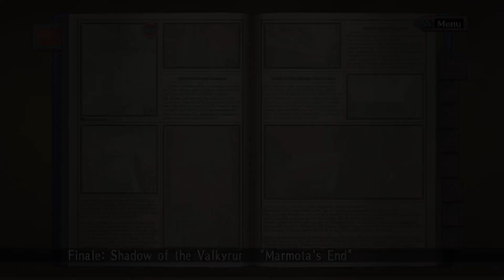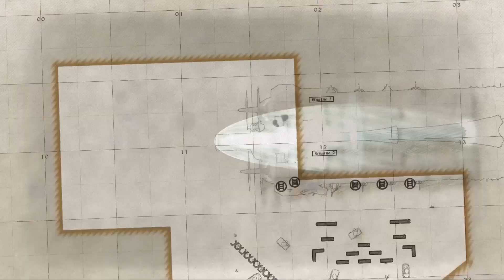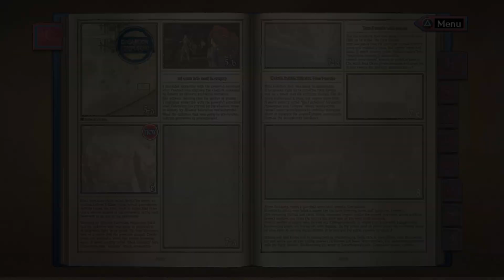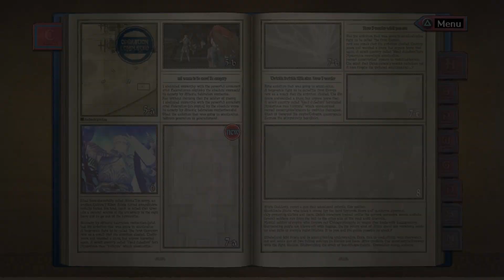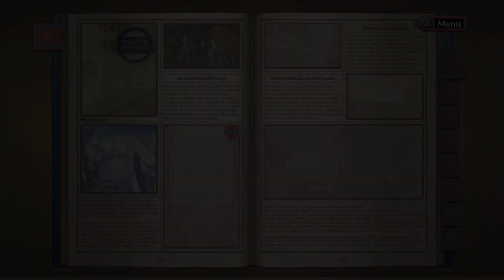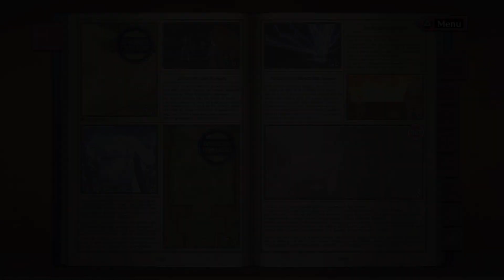Valkyria Chronicles 18B Encontrando a paz